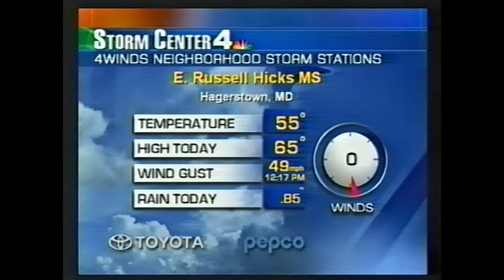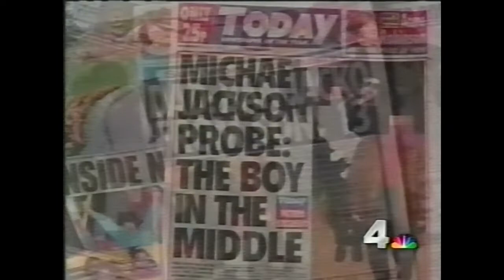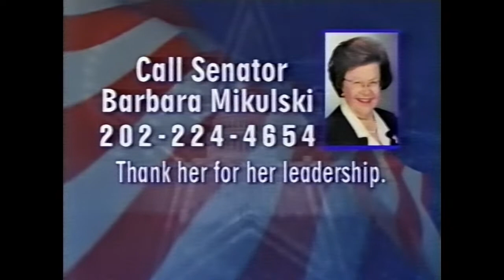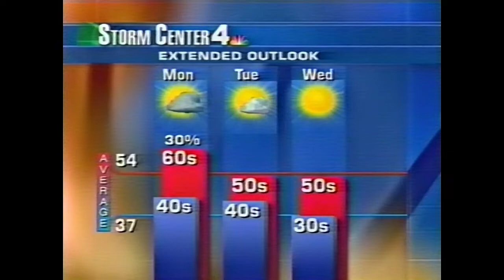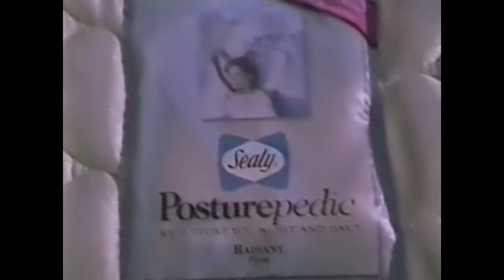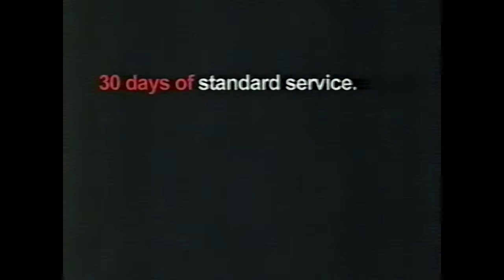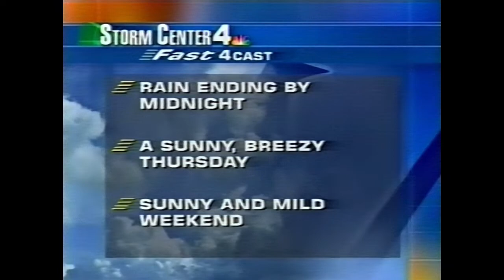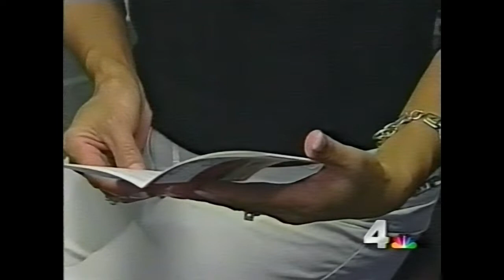NBC4 Washington 4pm newscast 11 19 2003 with commercials